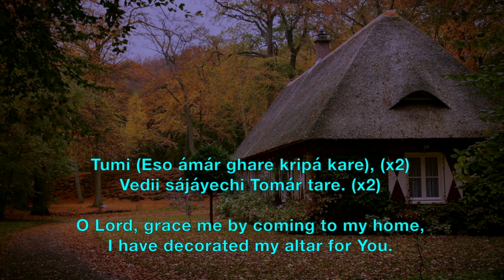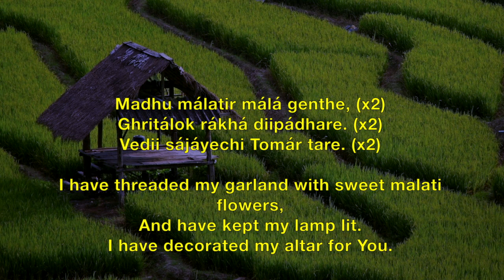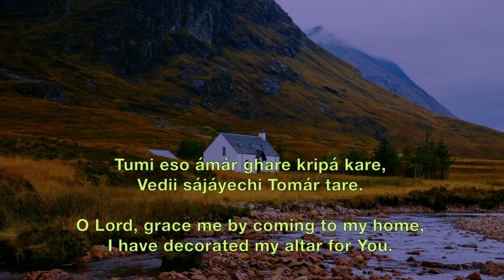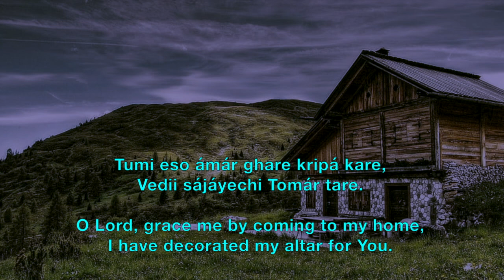Tumi Eso Amar Ghare - Prabhat Sangeet song #589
Tumi Eso Amar Ghare - Prabhat Sangeet song #589 is one of the 5018 songs composed and set to tunes by Prabhat Ranjan Sarkar, aka Shrii Shrii Anandamurtiji (baba), in this Prabhat Sangeet, the devotee is inviting the Lord to come to his house.